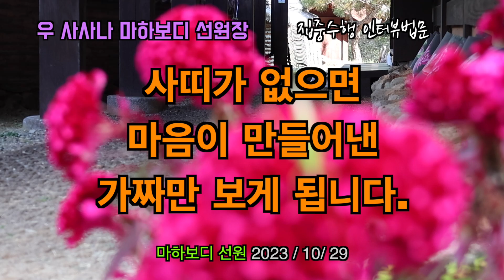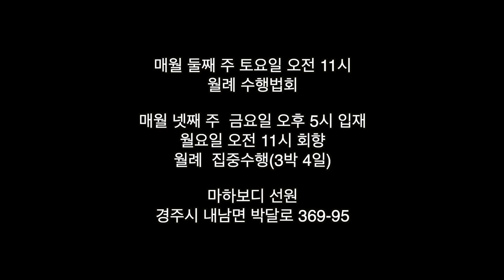사띠가 없으면 마음이 만들어낸 가짜만 보게 됩니다. : 231029 인터뷰오전 2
231029 집중수행 인터뷰 법문 오전 2

보고싶어 하는 마음에는 성급한 마음이 들어 있습니다.
그 마음은 만들어내서 집착하는 마음입니다.

그 마음 하나만 있게 해선 안 됩니다. 아는 마음,
나아가 지켜보는 마음이 함께 있어야 합니다.

사띠가 없으면 자꾸 만들어 냅니다.
그래서 만들어낸 것만 보게 됩니다.

위빠사나에서는 있는 사띠가 기본입니다. 수행의 여러
단계를 거쳐서 마음에 있는 사띠를 갖춰 놓아야 합니다.

사띠가 없으면
마음이 만들어낸
가짜만 보게 됩니다.

카카오톡 채널 경주마하보디선원 검색